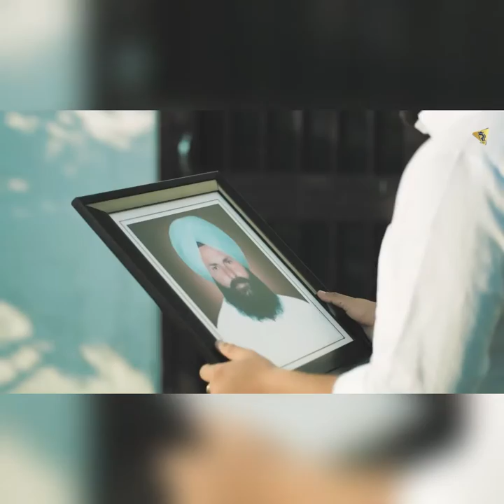Sheikh 8D song (Full Video) Karan Aujla I Rupan Bal I Manna I Latest Punjabi Songs 2020 HD video